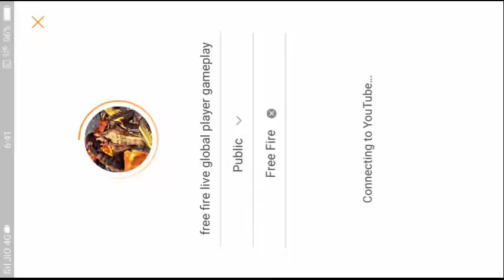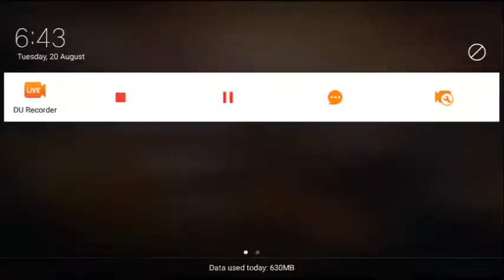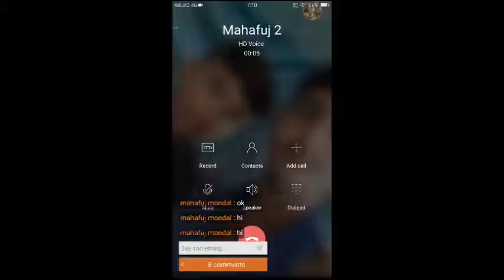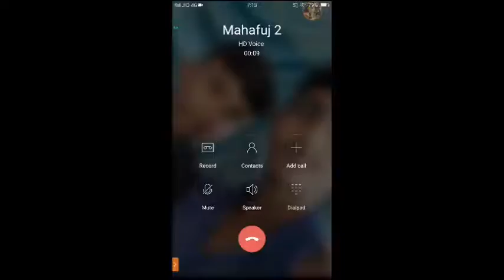free fire live global player gameplay